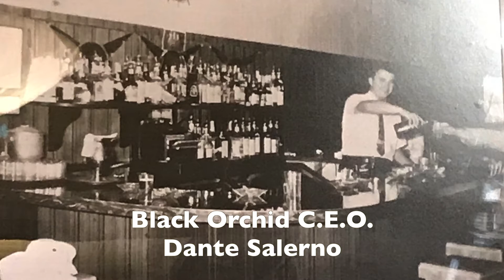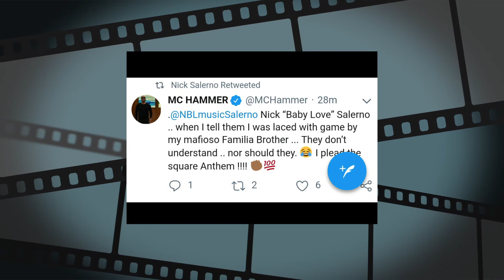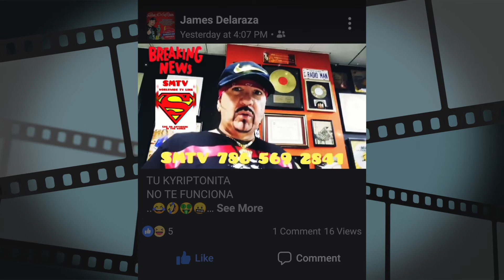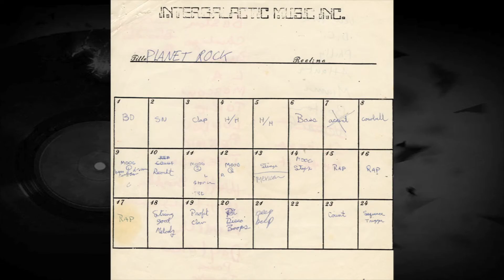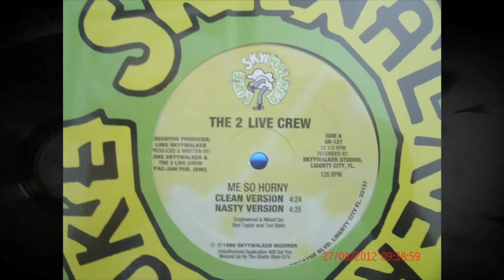BagMan Part #1 The Life Of "OMERTA" By Nick "Baby Love" Synopses To Book / Movie